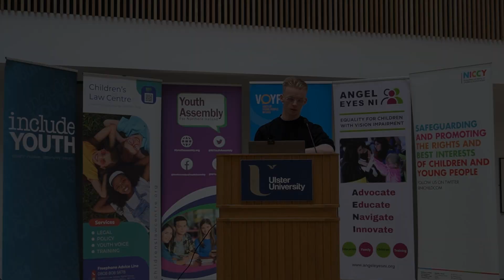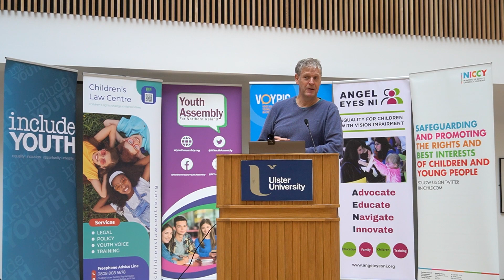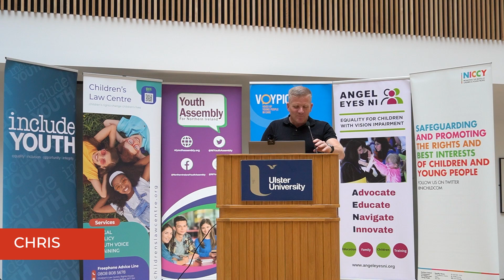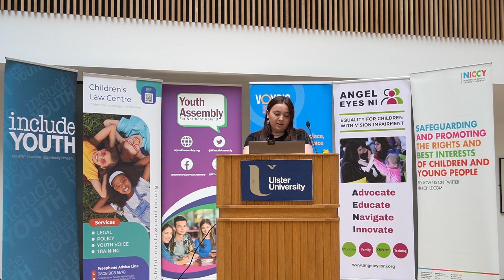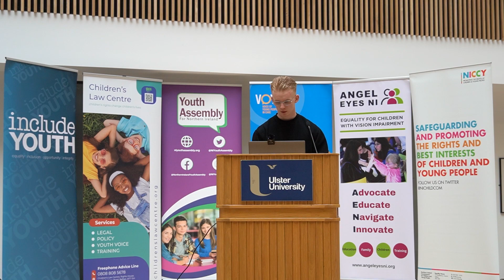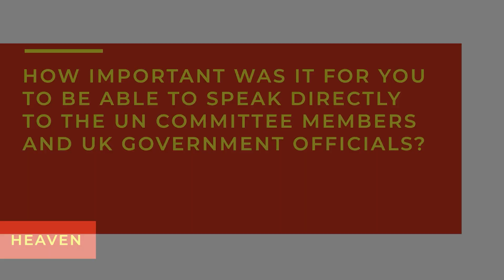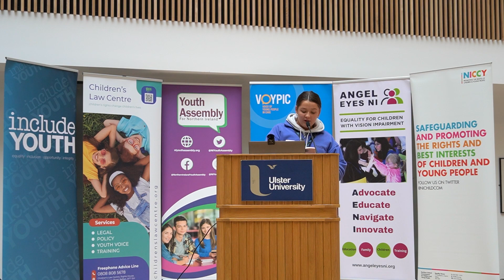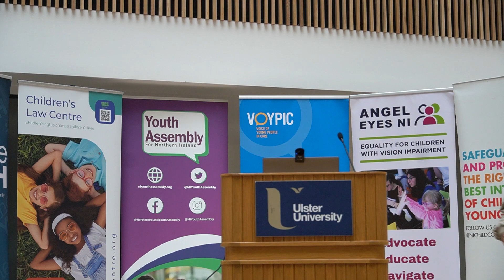Rights Here Right Now Conference - Sept 2023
Full recording of the Rights Here Right Now conference for children and young people, held in September 2023.